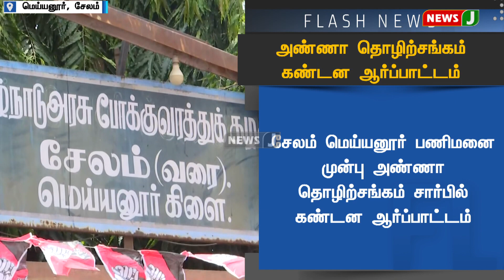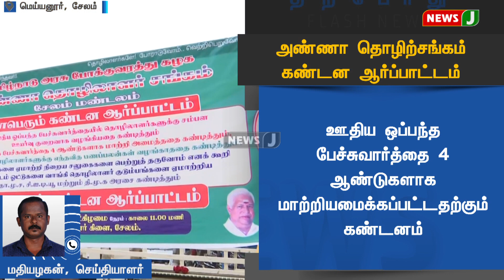அரசு போக்குவரத்து கழக அண்ணா தொழிற்சங்கம் சார்பில் கண்டன ஆர்ப்பாட்டம்| NewsJ